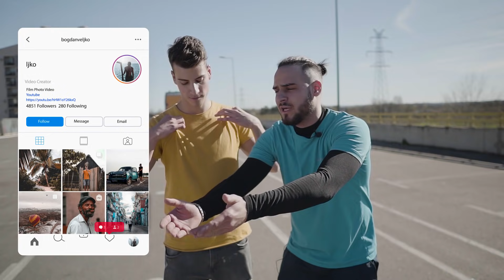TRKANJE SA DZIPOM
Najjači izazov do sada na mom kanalu, a možda i u Evropi. Novi član GLORYDAZ-a
Sa kojim ćemo i DJOTAFREESTYLE, GLORYDAYZ i SUPER NOLE još snimati.
Zamislite samo koliko klipova i izazova možemo DJOTAFREESTYLE, GLORYDAYZ i ja da snimimo. Da li želite da vidite neki novi video ovakvog kvaliteta sa DJOTAFREESTYLE i GLORYDAYZ ekipom? Voli vas vaš SUPER NOLE!